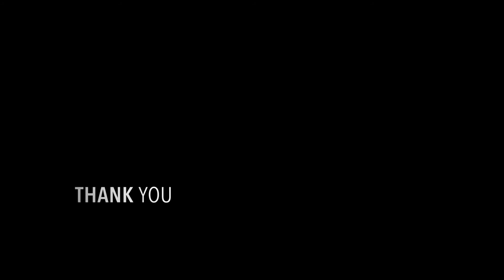LION PAINTING (speed drawing) | THE ARTBEAT STUDIO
If size really mattered,
The elephant would be king of jungle.

Hi I am Harneet. I am not a professional artist but love experimenting my art skills.
I am a animal lover. When comes to wild animals, lions and tigers have been my favourite. So I tried to make portrait of lion. I hope you enjoy it!! :D